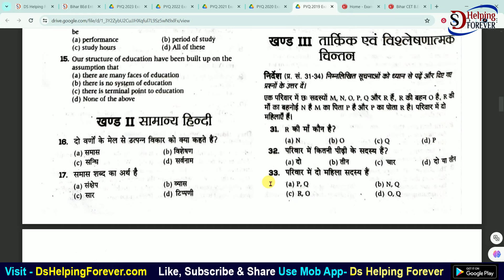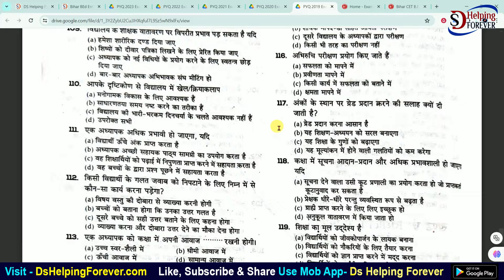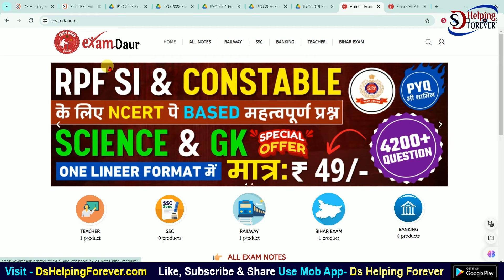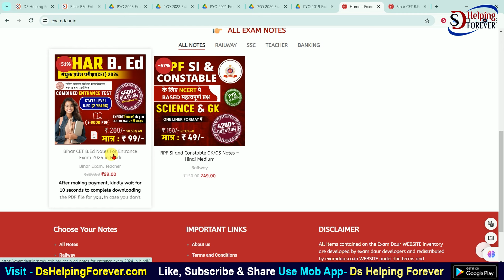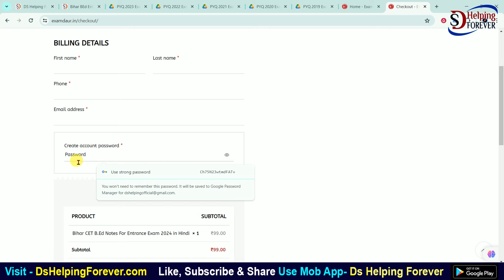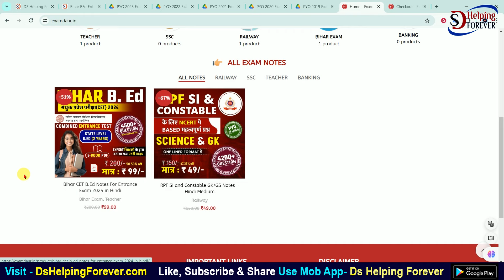Bihar BEd Entrance Exam 2024 Preparation | Bihar BEd Entrance Exam Previous 5 Years Questions PDF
इस विडिओ के माध्यम से हम आप सभी को Bihar BEd Entrance Exam 2024 Preparation और Bihar BEd Entrance Exam Previous 5 Years Questions PDF को डाउनलोड करने की पूरी जानकारी विस्तार से बताएंगे। पूरी जानकारी के लिए विडिओ को अंत तक जरूर देखें।